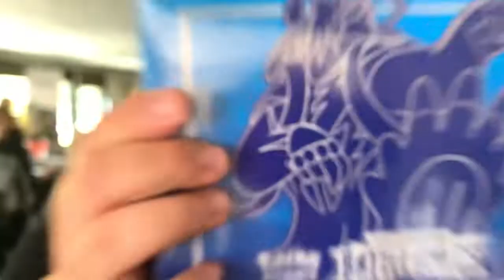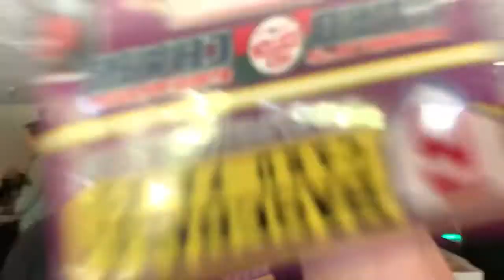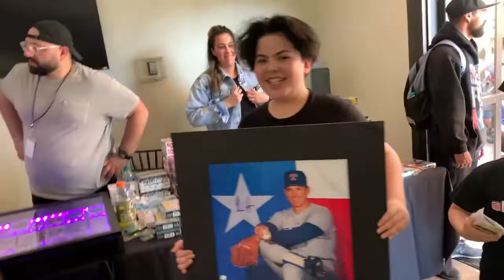The Realest Card Show Vlog Ever Filmed Part 2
The Realest Card Show Vlog Filmed in The Hobby! Part Dos! Agaiin to All my loyal Viewers out there. This is the Realest Card Show Vlog You'll Ever Watch. Watch my highs watch my lows. It was perfect but it was real. The Valley Trade Show was a huge success. Watch behind the scenes on what it takes to run a show. Even if it’s a small show it's still a lot of work. Much respect to all the card show coordinators out there! It's tough to throw one of these shindigs but its fun and at the same time rewarding and this is why we do this! I personally run meet ups and shows to see all the smiles on people's faces. Special Thank You's
-Thank you to my Partner Manny for being hella supportive
-Thank you to my sister who filmed the whole thing!
Thank you to all the Sponsors of this Event: LASportscards- lasportscards.net
Diamond9sports - D9sportscards.com
Kaptain Fish Collectibles- Kaptainfish.com
Thank you to the Guest Breakers: The Baby Card Breakers and Cali-Elite Sports Cards
Without you, the vendors, sponsors, attendees the Valley Trade Show would not be what it was on the first run. This is for the valley, for the community and for the card culture! Thank you for following my journey!